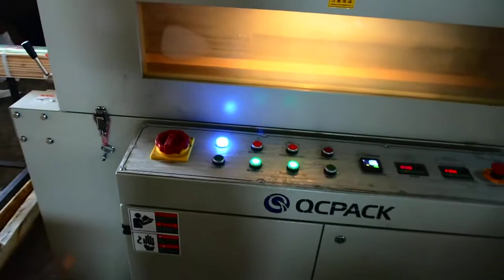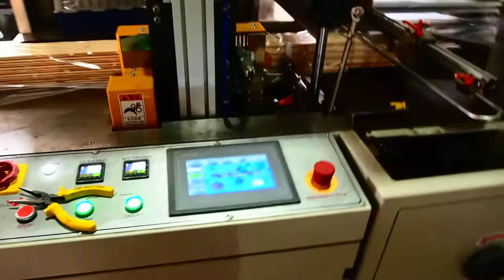(customer site video )BTH 450+BM-500L shrink wrapper for wooden floors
Cherry Ma | marketing director